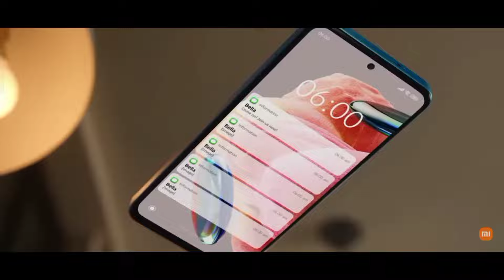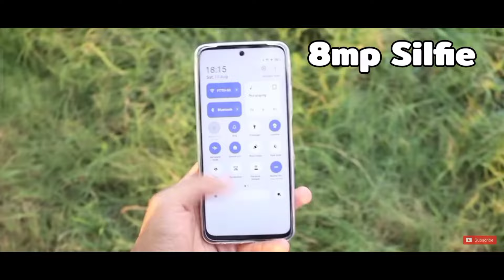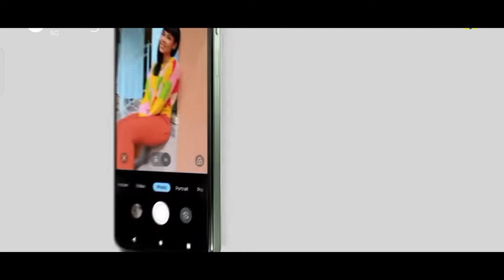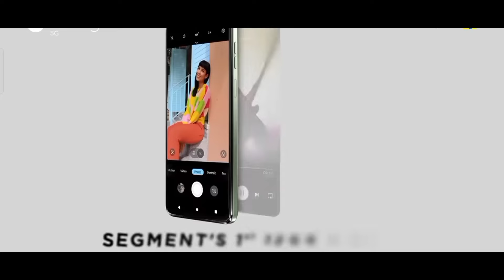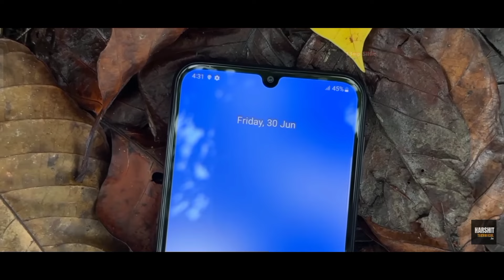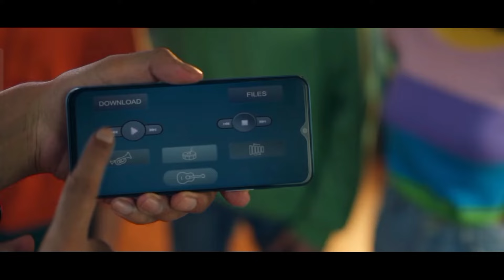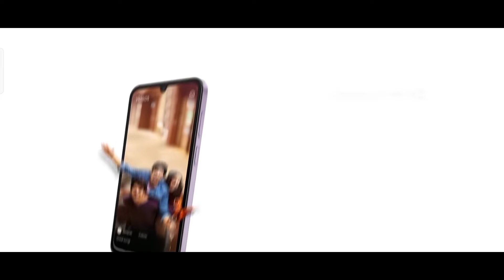108mp+8GB || Top 4 Best Camera Smartphone Under 14000 In March 2024 India || Best phone under 15k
108mp +8GB || Top 4 Best Camera Smartphone Under 14000 In March 2024 India || Best phone under 15k
Top 4 Best camera mobile phones under 14000

5 best camera smartphone under 14k
5 best camera phones under 14k
5 best camera mobile phones under 14k
Best 4 camera centric phones under 14kBest 4 camera phone under 14000
Best 4 5g phones under 14k
Best 4 camera smartphone under 14000
Best phones under 14k
Best 4 5g smartphone under 14k
Best 4 camera phones under 14k 5g
Best 5g camera phones under 14k in 2024
Top 4 best camera smartphone under 14k
Best 4 camera smartphones under 14k 5g
Best 5g phones under 14k
Best camera smartphone under 14k
Best 4 camera centric phones under 14k

DISCLAMER